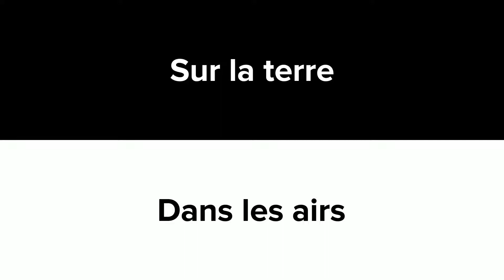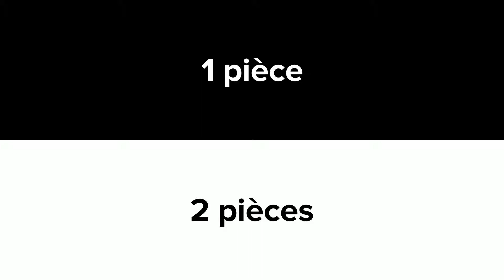Kite&Curious - Anaïs Le Roux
On l'a adorée pendant le confinement et on l'aime encore plus en Kite&Curious ! Retrouvez notre coach Anaïs du 23 au 27 septembre 2020 au B2B Kite Summit.